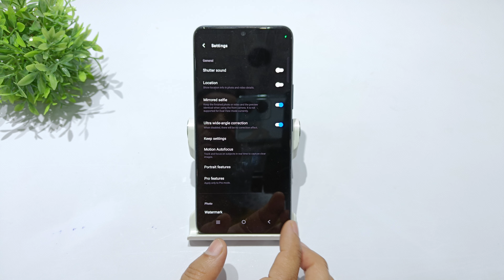How to turn off location info in vivo y18 plus, y18e, y18 | vivo y18i camera location kaise off kare